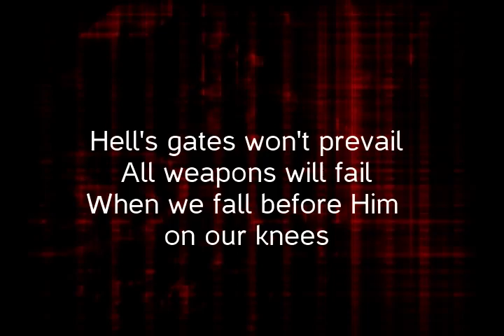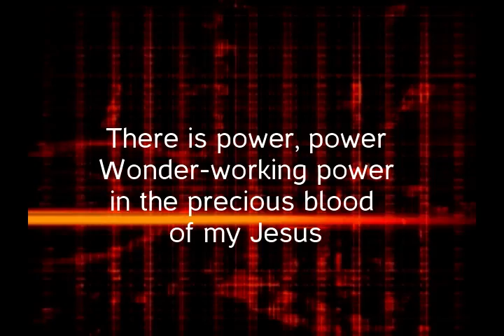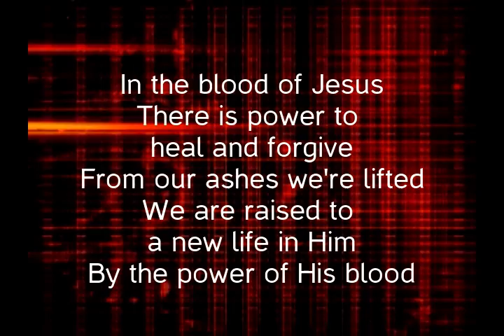BROKEMPTY - Power of His Blood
Brokempty sings their song "Power of His Blood" from the album "Worship Rising," available June 2015.